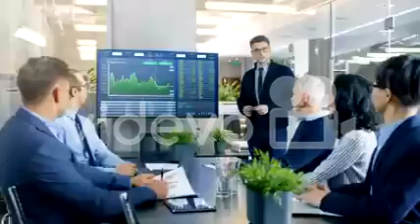istock 898975720 廣戸孝行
istock 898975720 廣戸孝行　廣戸孝行医師　廣戸医師